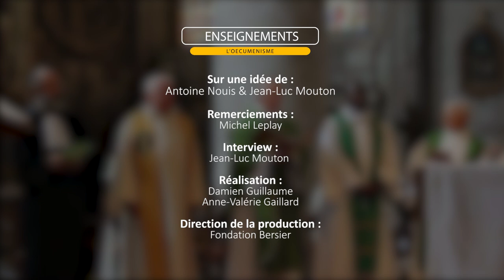L’œcuménisme aujourd’hui : rétrospective et perspective par Michel Leplay.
Allez directement aux questions :
0:18 A quel moment ont commencé les relations œcuméniques ?
2:05 Le point de départ de l’œcuménisme, c'est le souci missionnaire.
12:56 Du mirage de l'unité au miracle de la communion.
17:38 Le grand débat sur la laïcité n'est plus théologique et doctrinal, mais politique.
21:48 Le protestantisme est encore utile.
Entretien avec Michel Leplay, pasteur protestant et militant de l'œcuménisme.